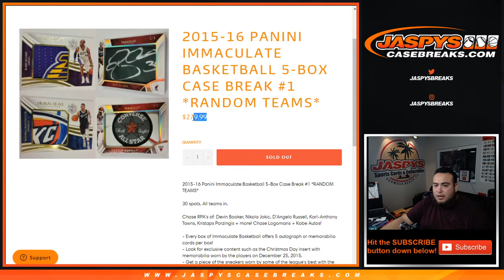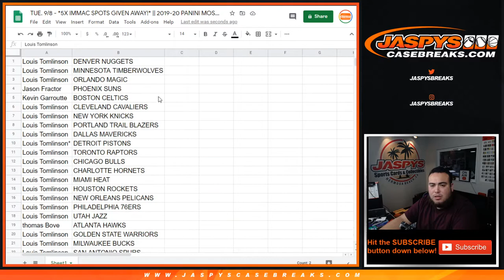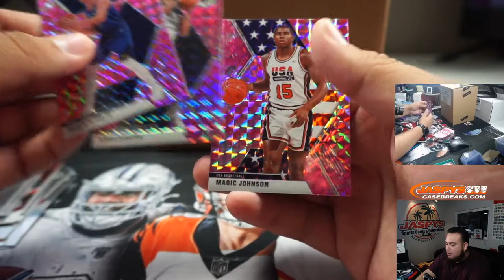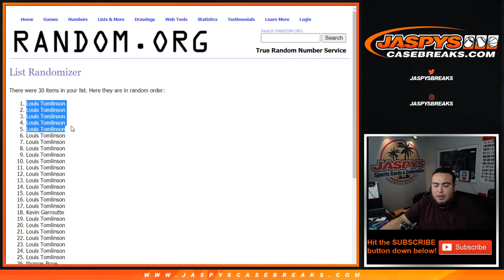TUE. 9/8 - *5X IMMAC SPOTS GIVEN AWAY!* || 2019-20 PANINI MOSAIC CELLO 1-PACK BREAK #592 *RT*